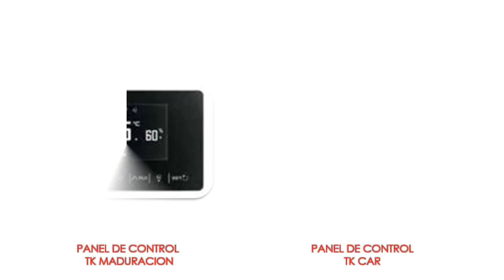Armarios expositores carne en Angara Hostelería en Almuñécar (Granada)